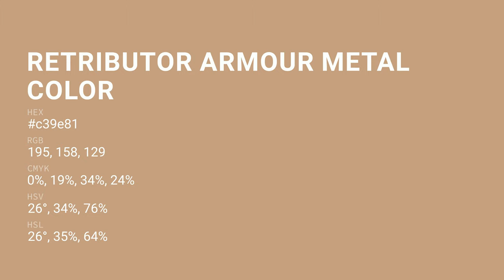Retributor Armour Metal color c39e81 hex color - Brown color - Cool color c39e81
What color is Retributor Armour Metal ? c39e81 hex color - Brown color - Cool color c39e81

Hex c39e81 Color Code is also known as Retributor Armour Metal color.